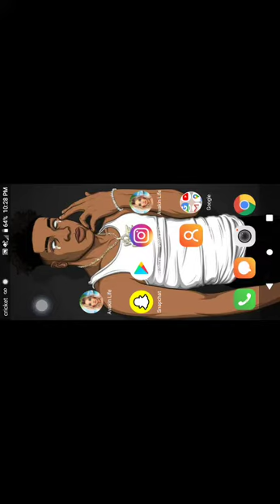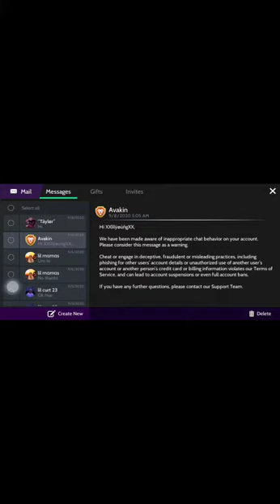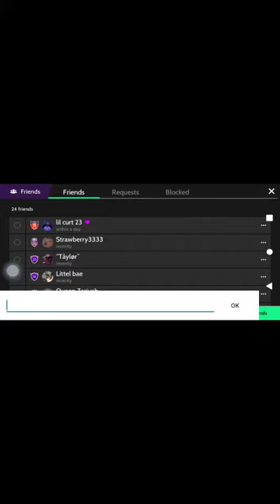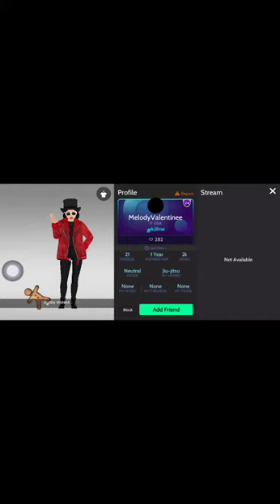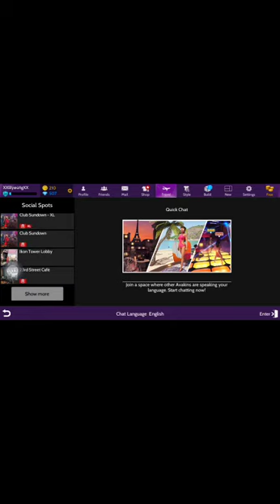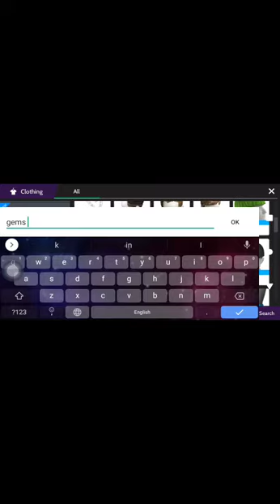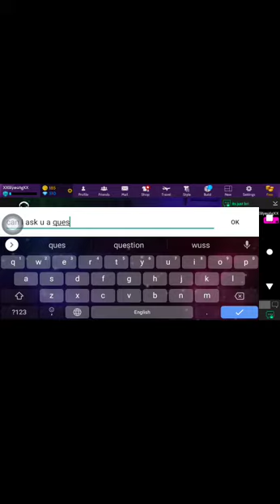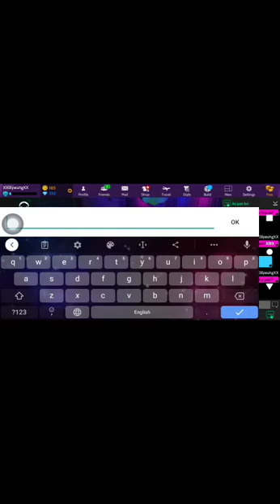smash or pass 🤨💀👀